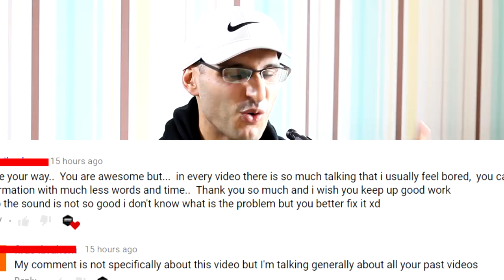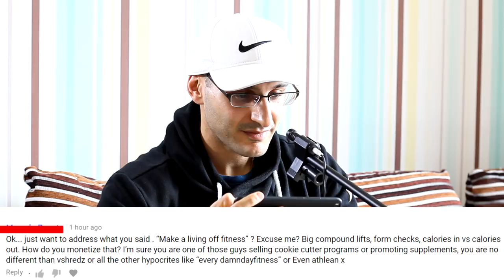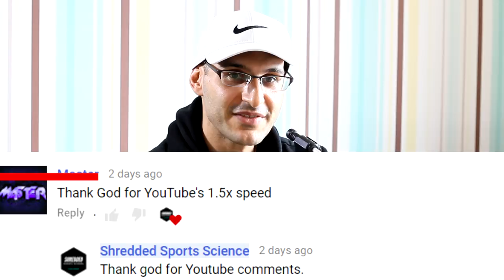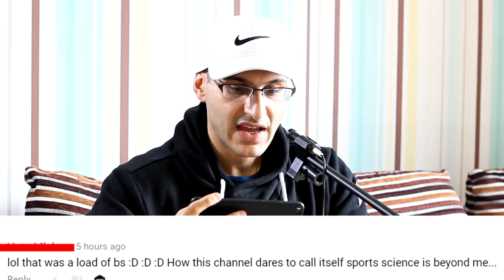Reading MEAN Comments: Youtube TROLLS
Reading Mean Comments, my response. I love these comments, they make for hilarious viewing. Thank you to all those giving me these comments to create content out of.